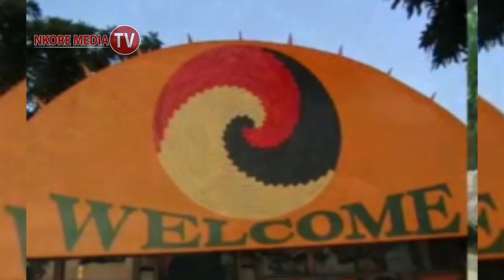Ainunu - Gen Elly Tumwine (Official Video) | Rest Well Hero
New Ugandan New songs Gen Elly Tumwine
The only certified *YouTube Channel* in Western Uganda with good content is *NKORE MEDIA TV
We Cover Everything that Happen in Ankole